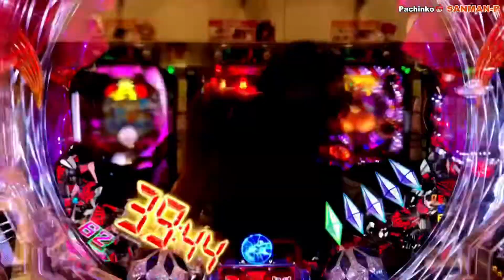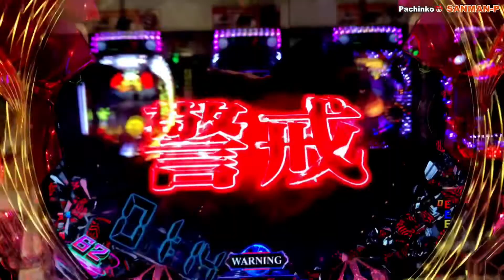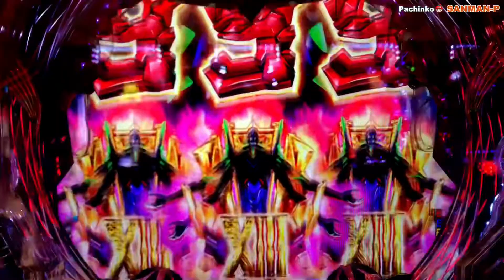【Pヱヴァンゲリヲン〜超暴走〜】スパイラルゾーン 金激熱 アダムスの器VS第13号機リーチ